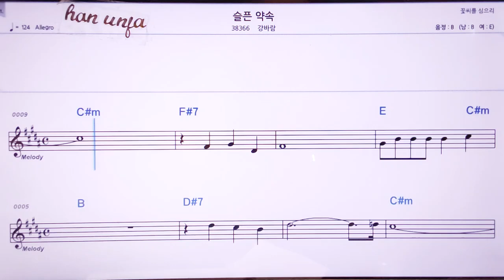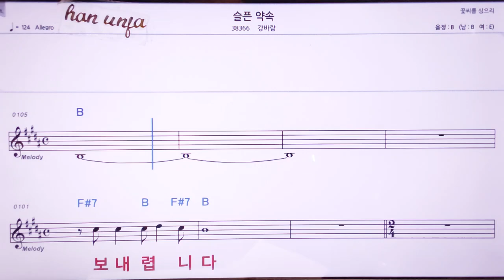💖슬픈약속/강바람 👍MR,노래방, 악보, 코드,Karaoke With Sheet Music